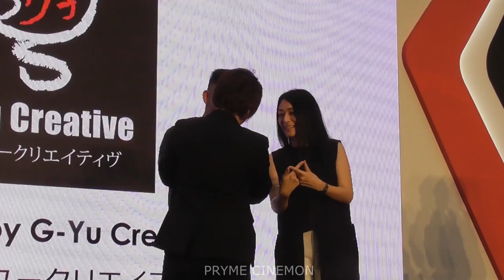Kousuke Atari 中 孝介 LIVE Performance | Japan Expo Malaysia 2019 | HD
Event: Japan Expo Malaysia 2019
Venue: Pavilion KL, Malaysia
Date: 28 July 2019

Recorded using Panasonic video cam in 1920*1080 for 50 frames format.

Constructive comments are most welcome, hate comments will be deleted without notice.